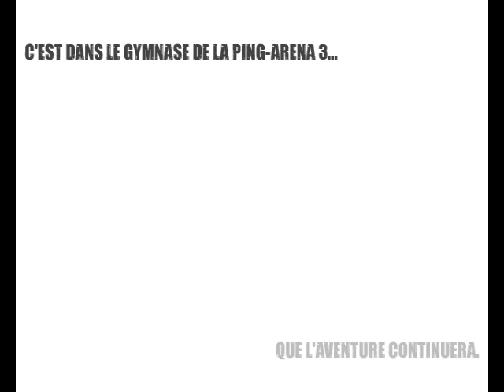Trailer PING-ARENA 5